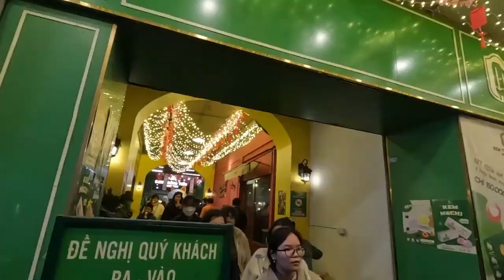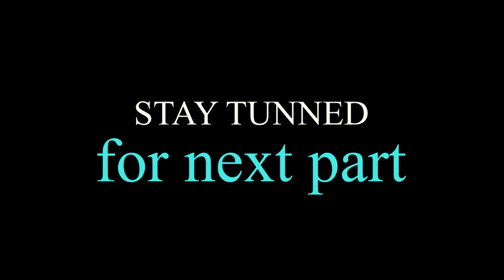Romance in vietnam ke khet 🥰 Vietnam Ep 3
Hello everyone !

Continuing with the Vietnam series vlog to show you all the things we experienced there.

Our day started with the special breakfast and then we went out to spend the whole day exploring many new things and ofcourse places to visit.

We went for a long Boat ride, followed by visiting the Incense Stick village - which was the most beautiful part.
We also wandered the market of Hanoi and ended up shopping and partying.
So now onwards  we will be creating fun content on this channel

So there will be bombardment of content on this channel
All kinds of fun and entertainment would be there in this channel